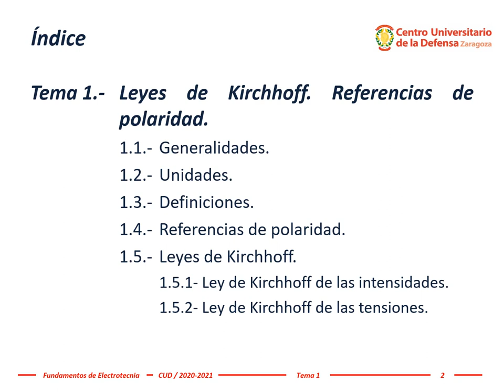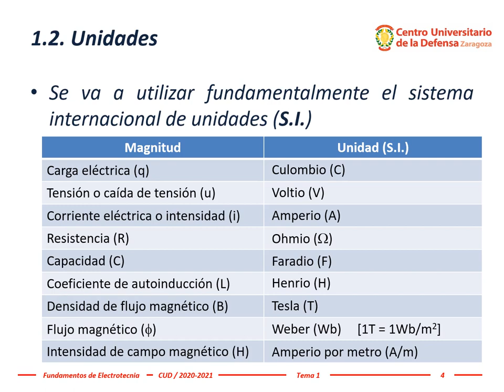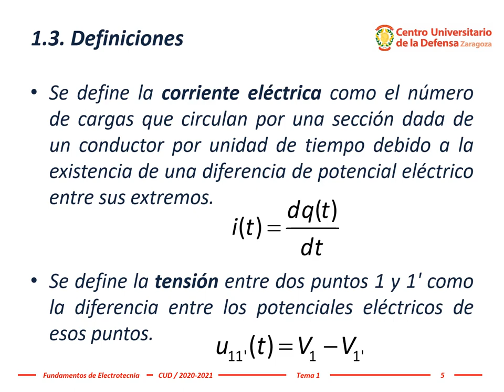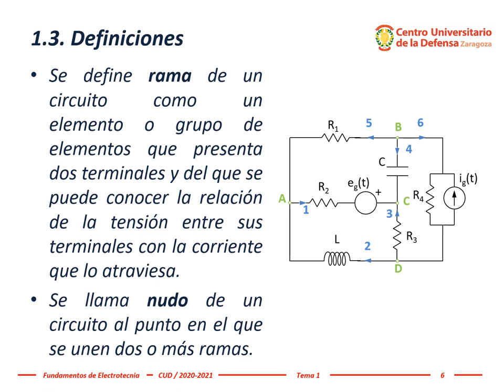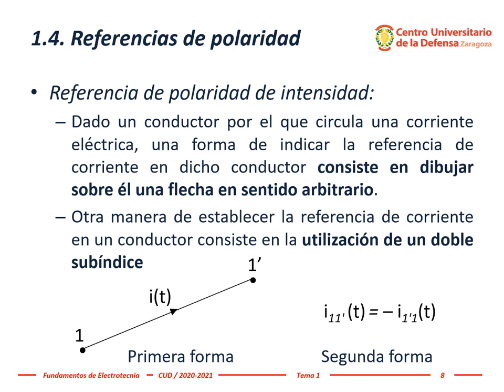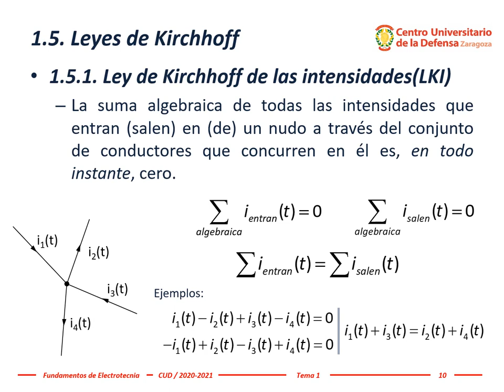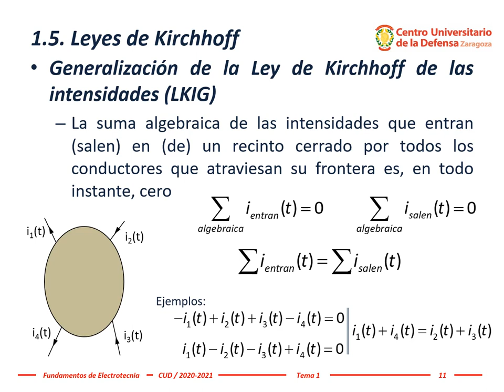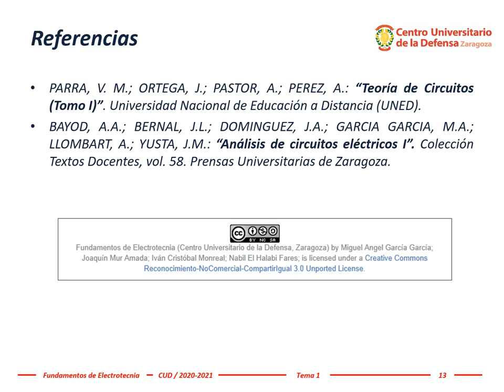Electrotecnia ~ Tema 1: Leyes de Kirchhoff y referencias de polaridad en circuitos eléctricos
El profesor Dr. Miguel Ángel García García explica en este vídeo el tema 1 de la asignatura Fundamentos de Electrotecnia del Grado en Ingeniería de Organización Industrial en el Centro Universitario de la Defensa, Academia General Militar, Zaragoza (España).

Tema 1.- Leyes de Kirchhoff. Referencias de polaridad (en circuitos eléctricos).
1.1.- Generalidades.
1.2.- Unidades.
1.3.- Definiciones.
1.4.- Referencias de polaridad.
1.5.- Leyes de Kirchhoff.
1.5.1- Ley de Kirchhoff de las intensidades.
1.5.2- Ley de Kirchhoff de las tensiones.